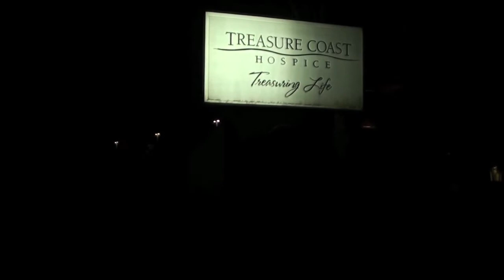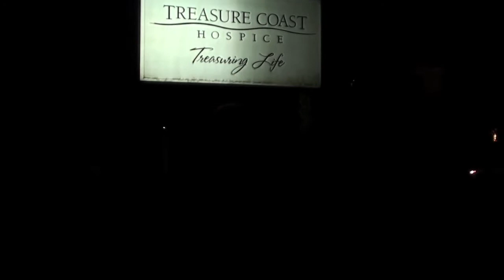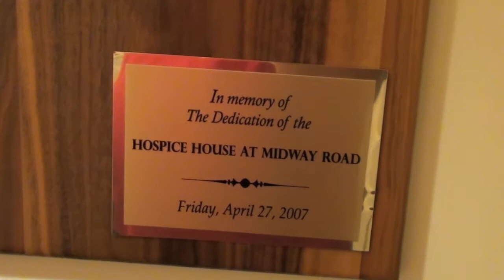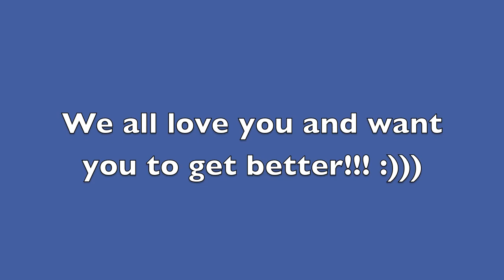Tanya.........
Made this video since evidently some sick people sent Tanya some messages saying she is faking her suffering. Well, have a look.